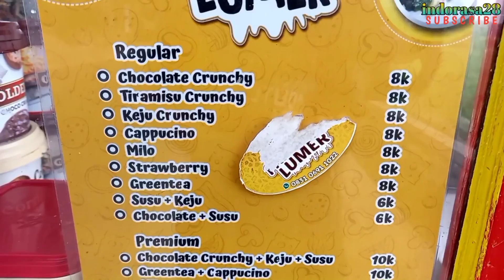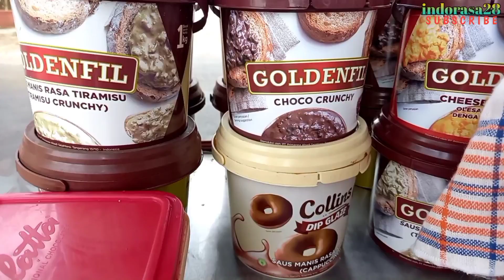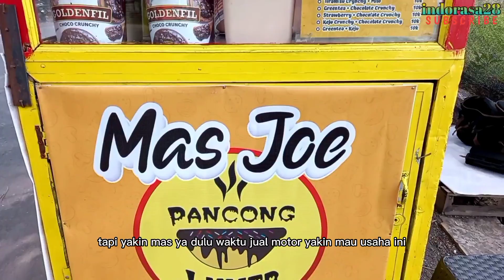JUALAN DAPAT 1MINGGU LANGSUNG RAME OMSET 27JUTA PERBULAN UNTUNG NYA 70%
Assalamualaikum wr wb.
Semoga kita selalu dalam keadaan sehat wal afiat
Kue Pancong Mas Joe
Pemilik Mas Herman
Asal Solo
Lokasi Jualan: Jl Semeru No.50, Mergelo, Wates, kec Magersari, kota Mojokerto.
Buka siang sampai malam
Harga paling mahal 10ribu
Semoga vidio ini bermanfaat dan menginspirasi
ide bisnis
ide usaha
ide jualan